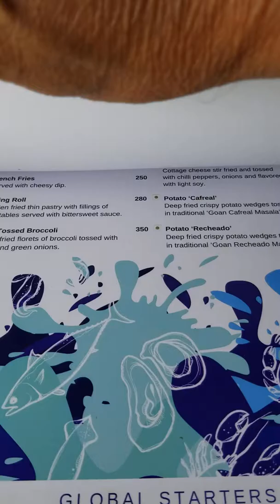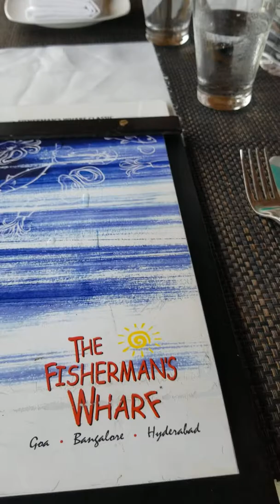Fisherman's Wharf Varca Goa India